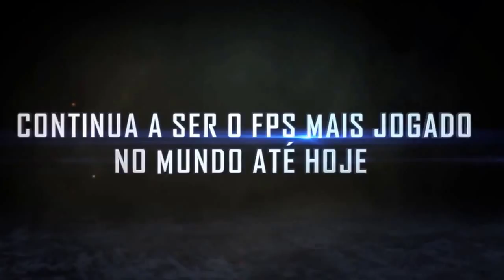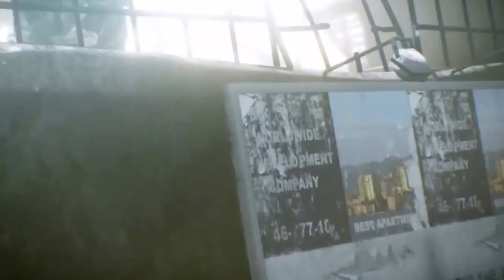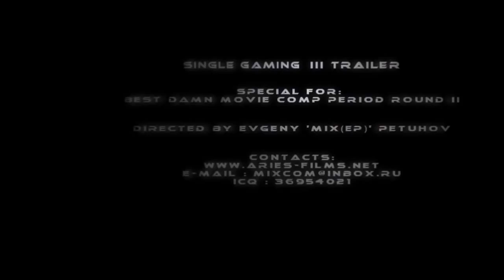TOP 5 JOGOS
nome dos jogos
1:crossfire
2:revamfield
3:warface
4:call of duty 4 mw
5:cs 1.6 2016